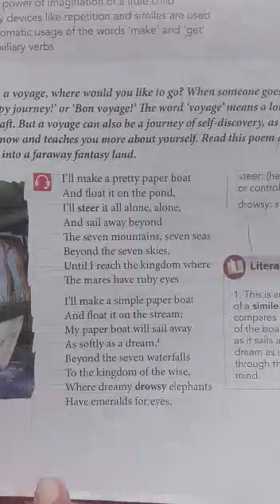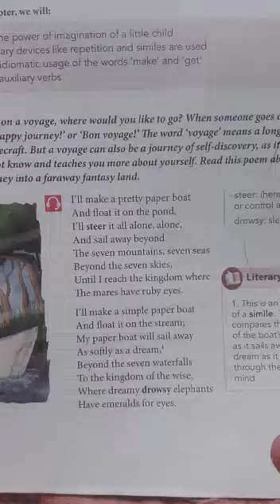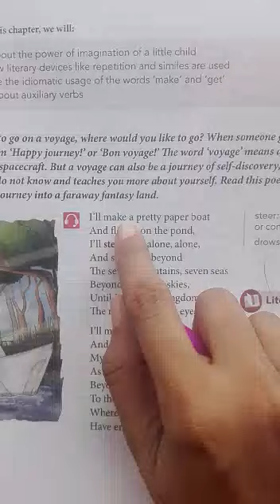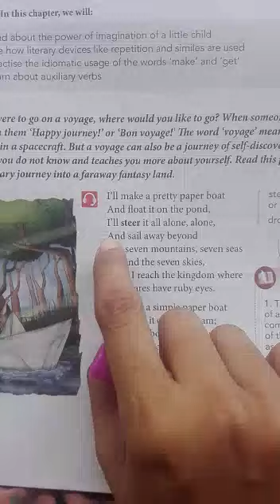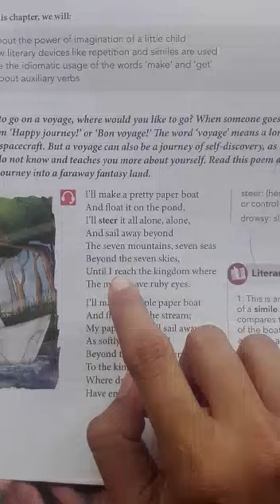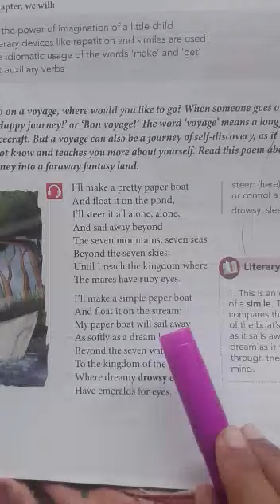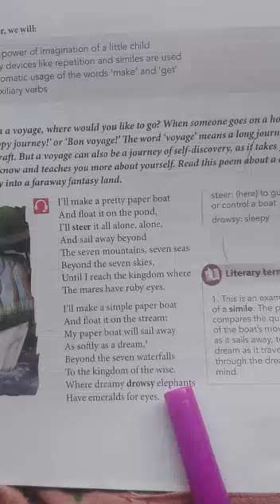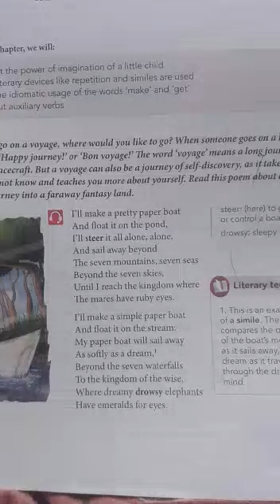Std 6 English II voyage part 4